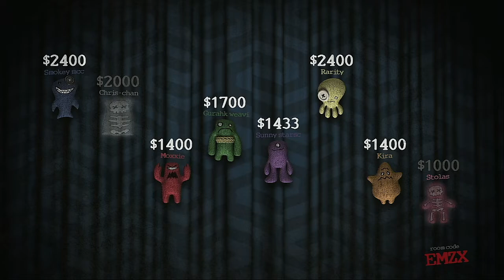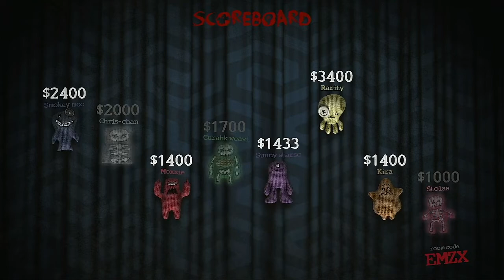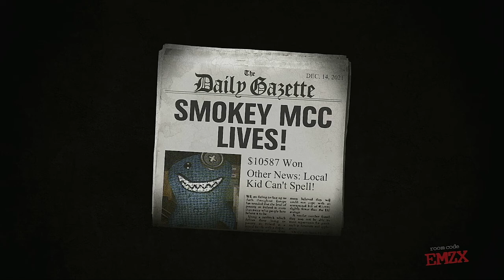Trivia Murder Party 2021 Medley Tournament Episode 7even